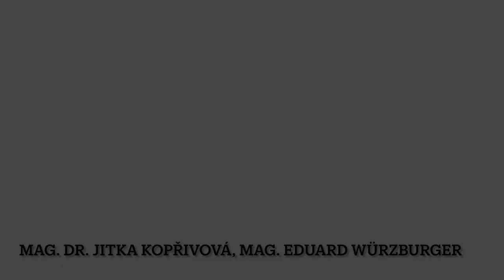Musisches Gymnasium am Adalbert Stifter Gymnasium Projekttage 11. - 13. Oktober 2021, C-Zweig